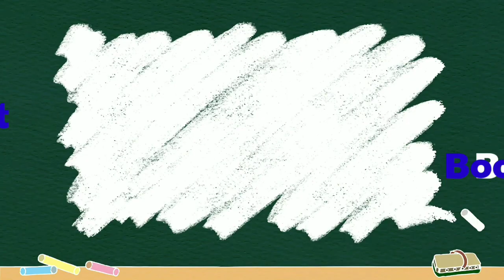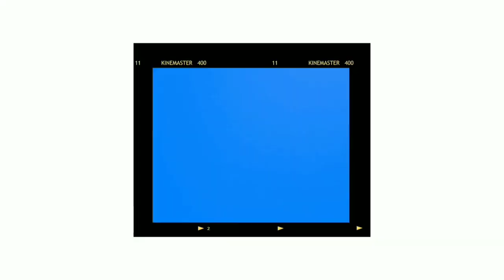என் கூட இருக்க தகுதி இல்லாதவர்கள் ??